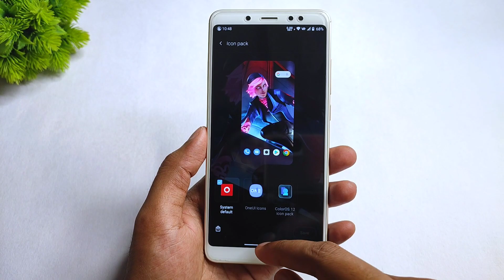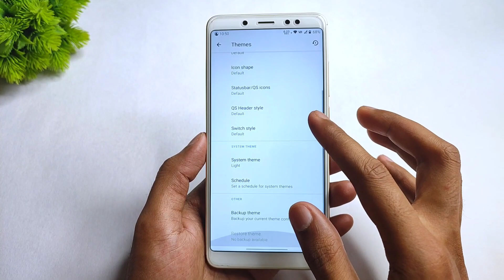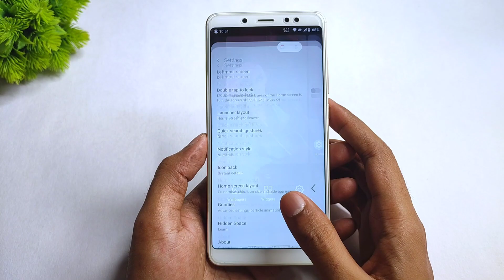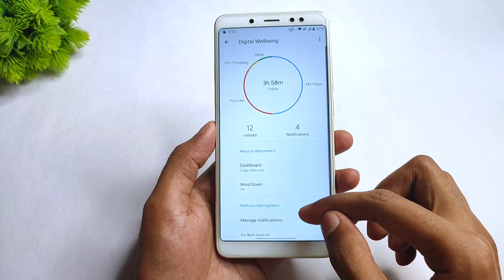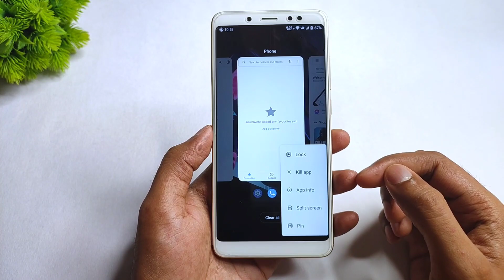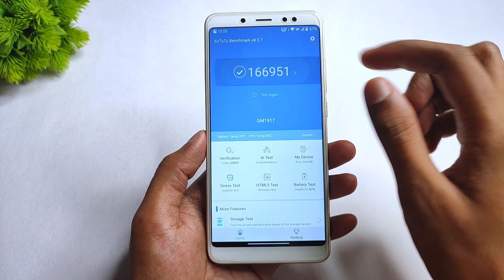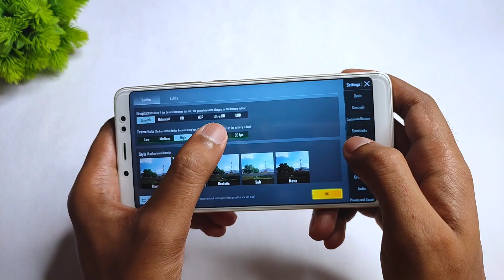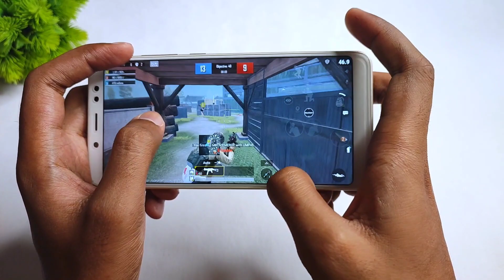Corvus OS 5.5 April Fool For Redmi Note 5 Pro | Android 10 | Gaming Rom | Icon Pack, 90Fps Unlock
(GApps Included)
By - @whyred_404

1. Download Rom
2. Go to recovery
3. Wipe (Dalvic/Cache, Data, System, Vendor, Cache)
4. Flash Rom
5. Reboot